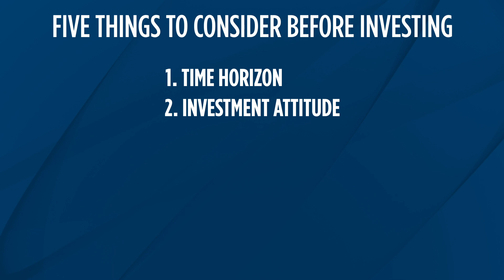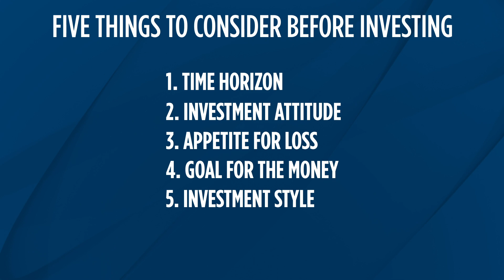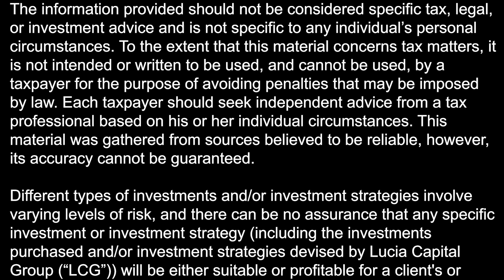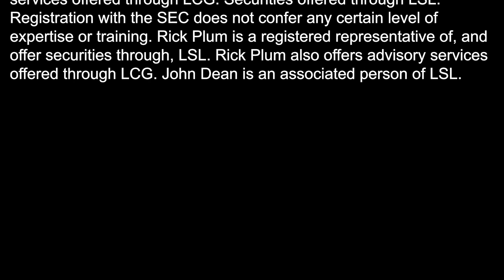5 Key Factors to Consider Before Investing - Lucia Capital Group Weekly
Make Lucia Capital Group your first stop on the path to retirement. Watch live shows, view video clips on demand, and read our informative articles to get educated today! for more